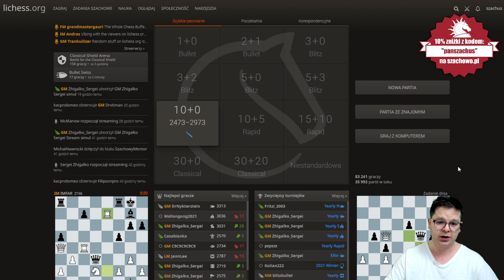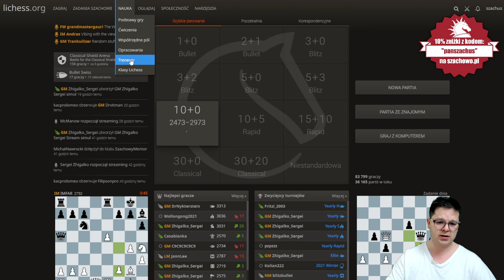Pojedynek rankingów: 2475 vs. 2473 / partia z komentarzem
POLECAM:
Grafiki od shadethombre:

Wsparcie kanału:
Dziękuję :)